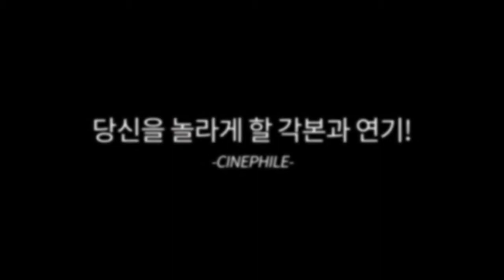[감자의 3류 비평] 하늘이 기다려 (Le ciel attendra, 2016) 예고편